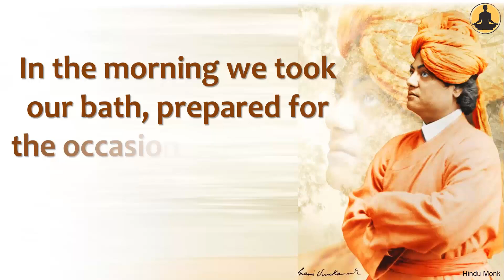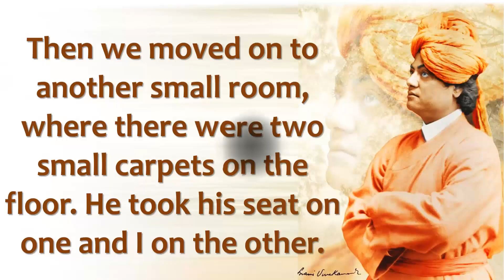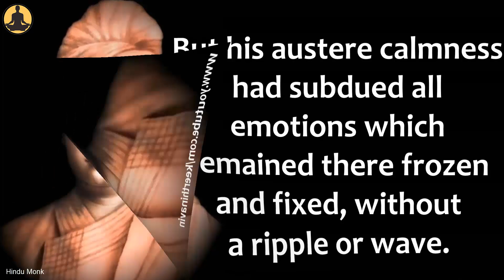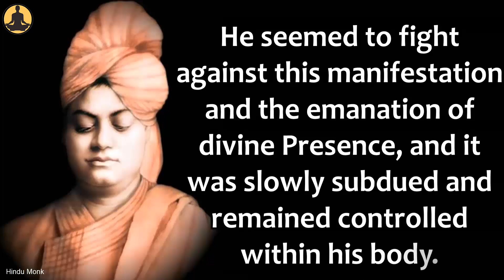Swami Vivekananda’s Divine Meditation in The Eyes of Swami Sadashivananda During Initiation